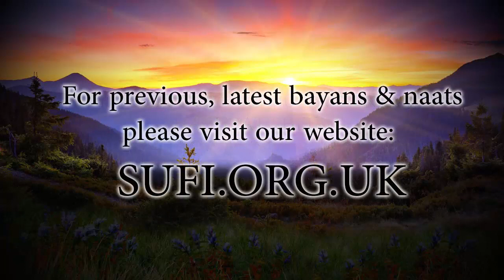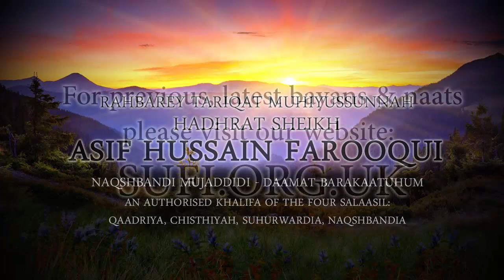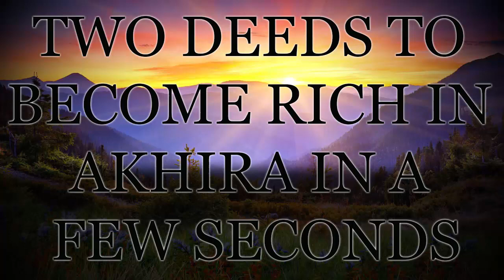Clips 2 Deeds To Become Rich In Akhira In A Few Seconds Hadhrat Asif Hussain Farooqui Naqshbandi UK